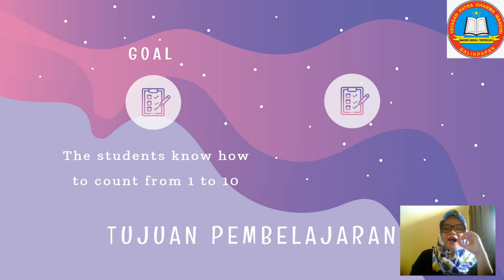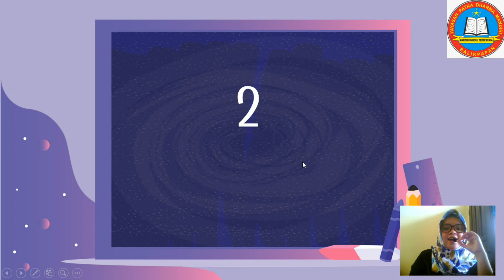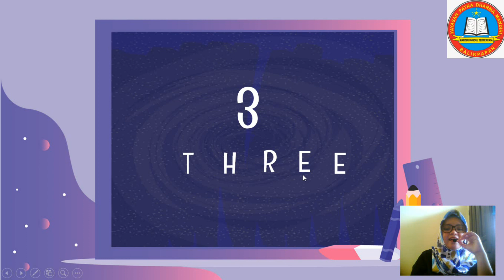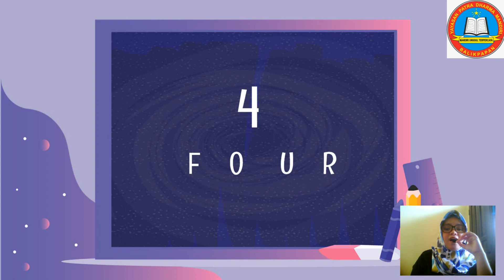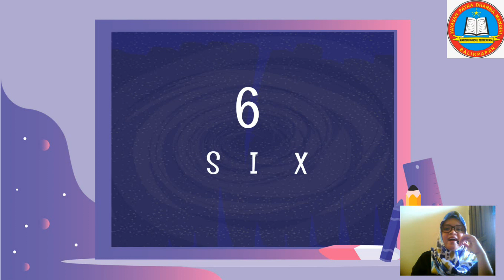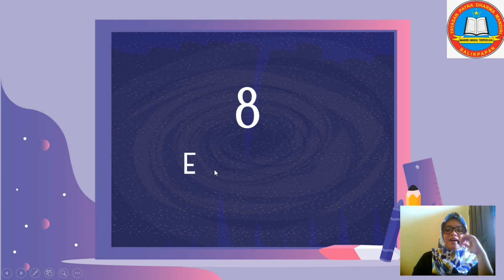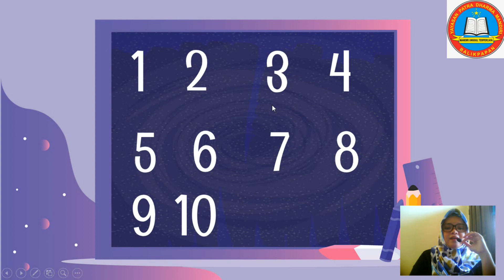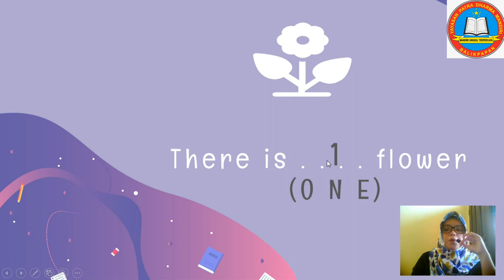English Lesson for 1st Grade | Topic : Numbers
Grade  : 1
Teacher : Ika Fitria Nurhayati, S. Pd